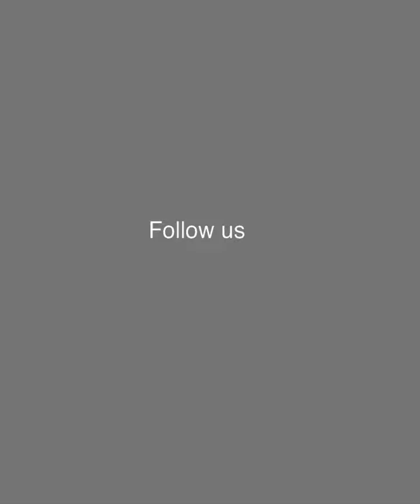১১টি ডিম খেয়ে ম্যাডাম ম্যাডাম চিৎকার | চিকু সংঘ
১১টি ডিম খেয়ে ম্যাডাম ম্যাডাম চিৎকার | চিকু সংঘ